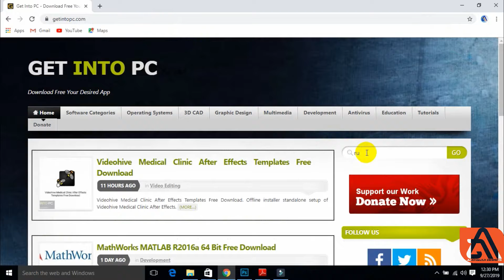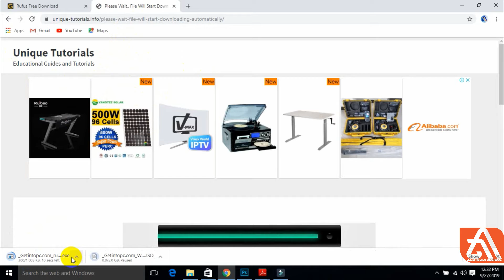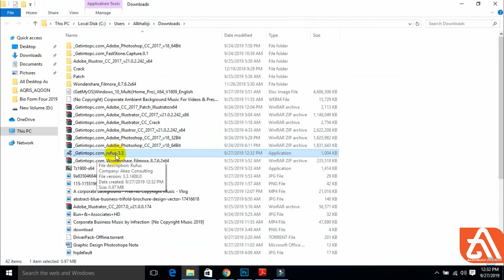SIDA LOO SOO DEJIYO RUFUS SOFTWARE WINDOWS BOOTABLE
waa sida loo soo dejiyo softwarek rufus windows bootable waa cashir kale aad muhiimsan la wadag asxaabta si ay jaaniskan ugu faideystaan